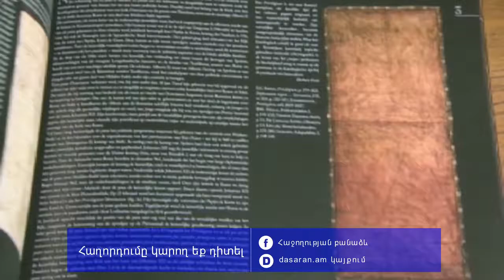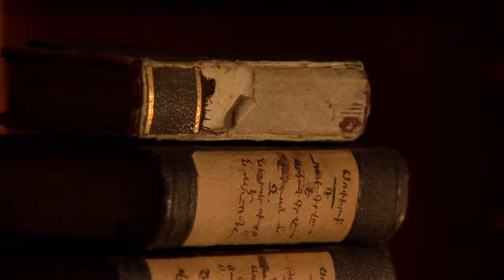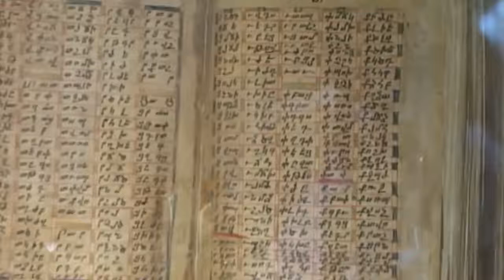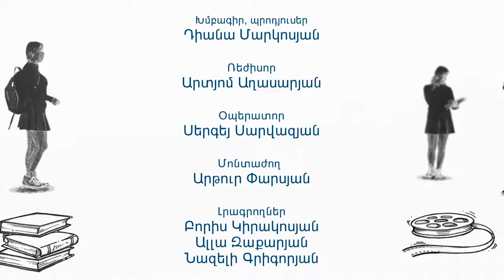Բանասիրություն հայ գրականություն/ Հաջողության բանաձև